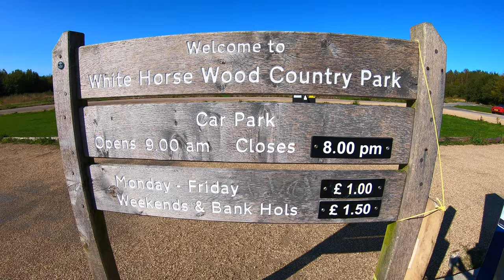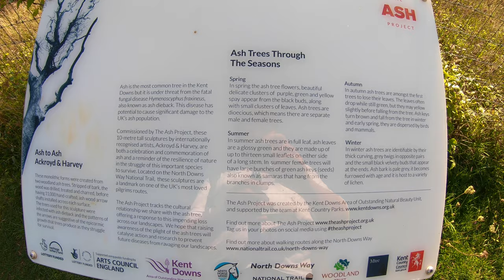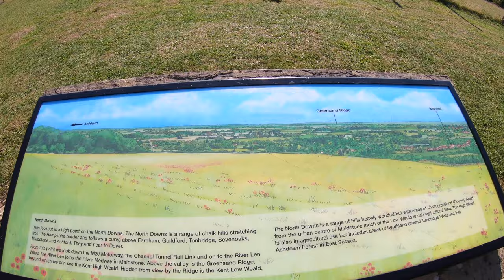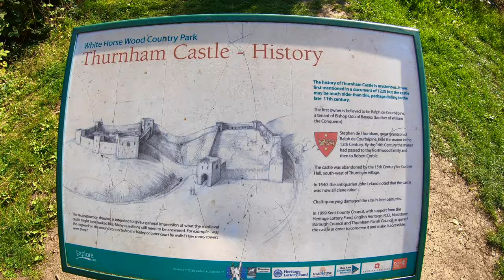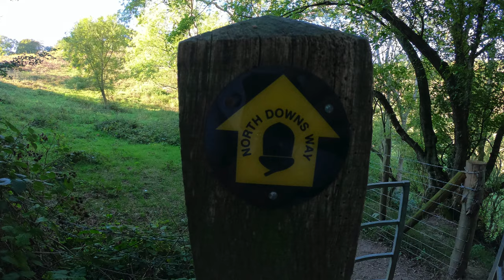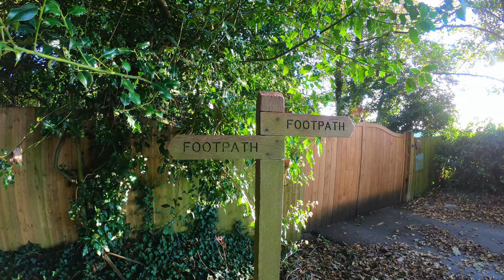Thurnham Castle Loop Virtual Walk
This has become a favourite for watching the sunset on those warm evenings after a nice 4 mile stroll.
I first loop around White horse country park then head down to the North Downs Way where I follow up and down few sets of stairs which gets the blood pumping. out and across some open farmland.

I do recommend subscribing to the app if you go on walks regularly as then you have full access to all of the OS leisure maps in the uk in super detail!! (i don't work for them :p I just use this app myself and I really like it.)